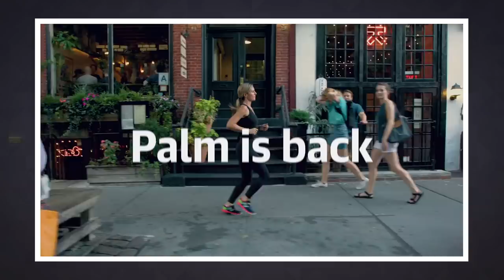Palm is back, and it built a tiny smartphone sidekick | Engadget Today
That we're even considering a question this strange is a testament to the fact that the new Palm has basically nothing to do with the old one. In a past life, founders Dennis Miloseski and Howard Nuk were design VPs at Samsung, and when they started hunting for a hardware maker to help produce the tiny phone of their dreams, TCL agreed and offered them use of the Palm name. (Remember, the Chinese company acquired the trademark from former owner HP a few years ago.) From then on, the job wasn't just to build a curiously small smartphone — it was also to revive and modernize of mobile history's once-great brands. That's a very tall order, especially for such a weird little device.